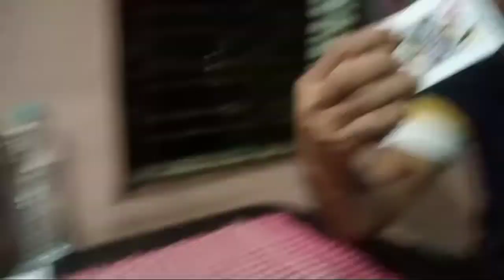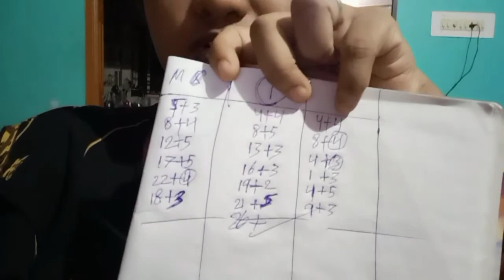playing cards at home#pujanjali